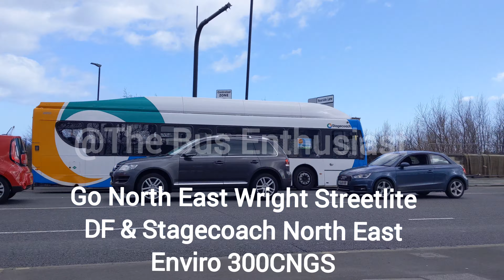Buses At Sunderland Part 4